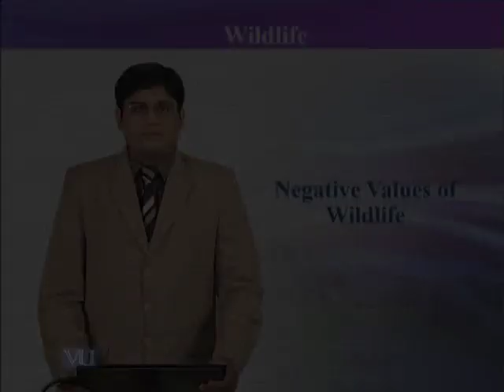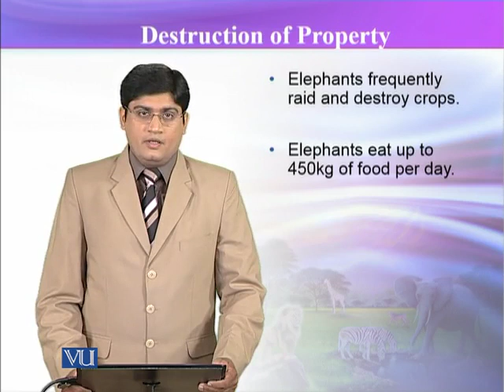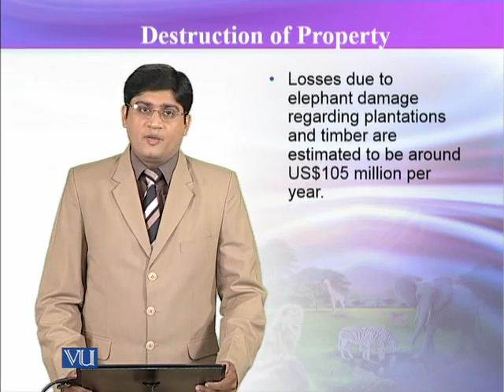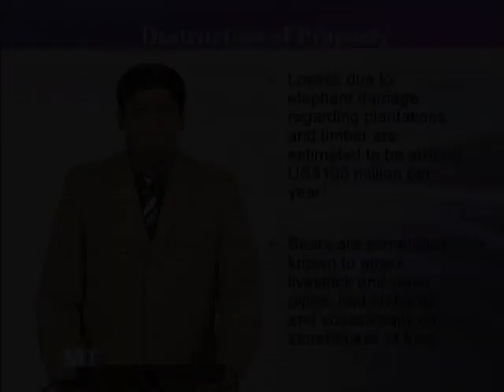ZOO504_Topic020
ZOO504 – Wildlife